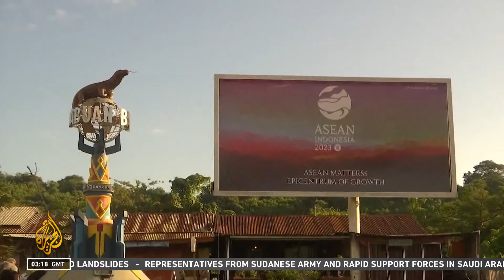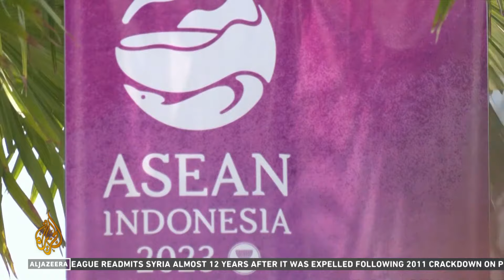ASEAN Summit: Southeast Asian leaders meet in Indonesia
Indonesia is set to host Southeast Asian leaders for the ASEAN Summit later on Tuesday.
The political situation in Myanmar, as well as disputes in the South China Sea, will likely top the agenda.

Al Jazeera's Florence Looi has more from Jakarta, Indonesia.